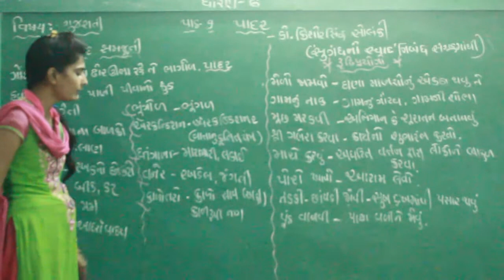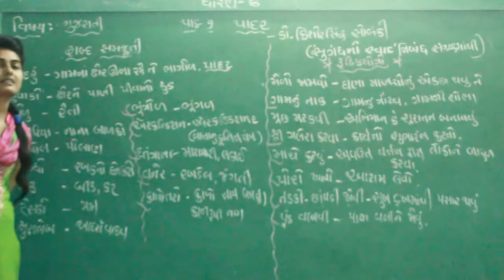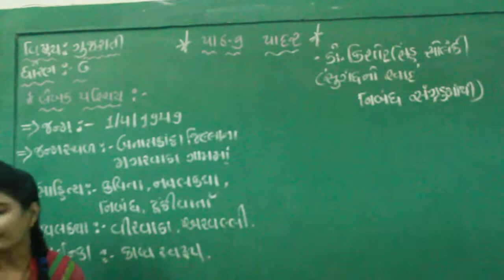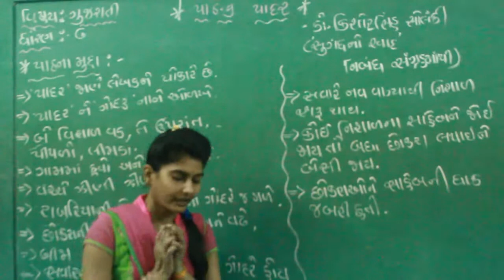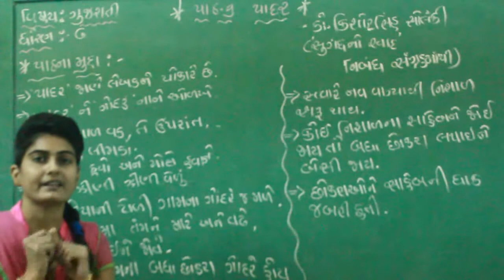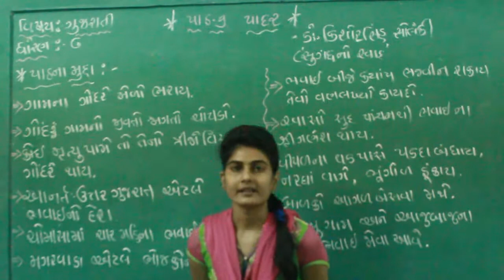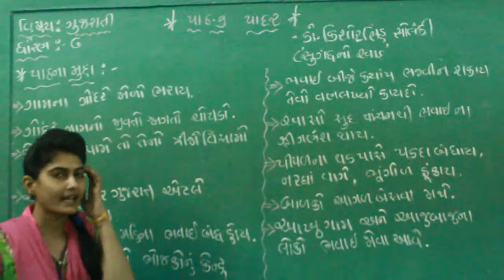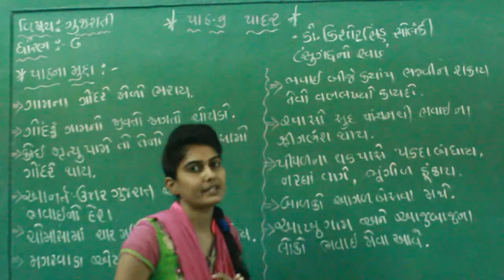ધોરણ 6 વિષય ગુજરાતી પાઠ 9 પાદર ભાગ 1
ધોરણ 6
વિષય ગુજરાતી
પાઠ 9
પાદર
ભાગ 1